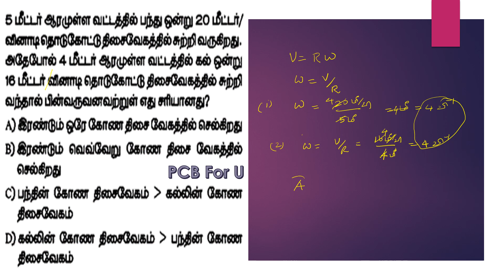5மீட்டர் ஆரமுள்ள வட்டத்தில் பந்து ஒன்று 20மீ/வி தொடுகோட்டு திசைவேகத்தில் சுற்றி வருகிறது அதேபோல் 4 m